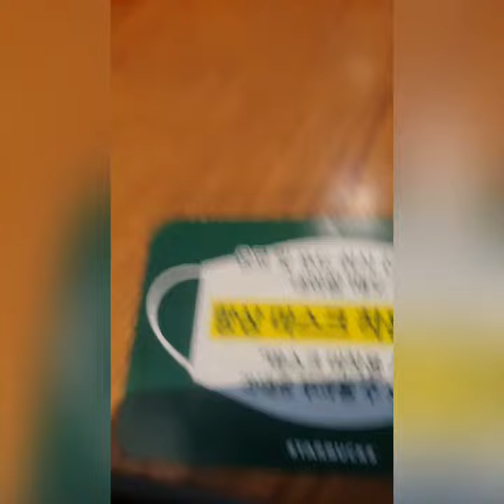이제야!신났다!스타벅스에서 음악들으며 2시간 핸드폰 만지며 여유로운 차한잔!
차한잔의 여유로움!